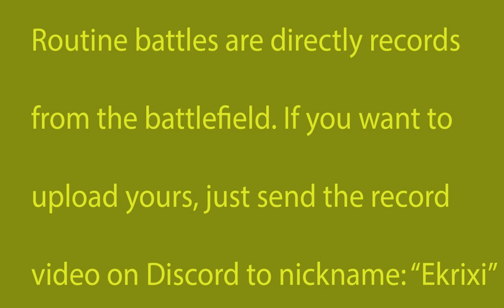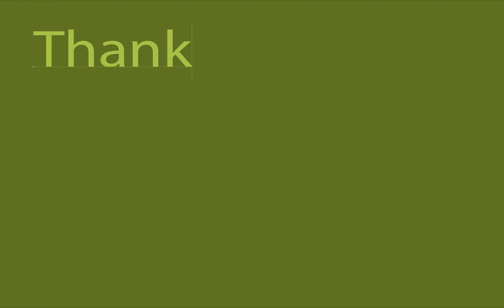Grille 15 WoT Blitz - Part.5 ft. Ekrixi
Reg Battle.